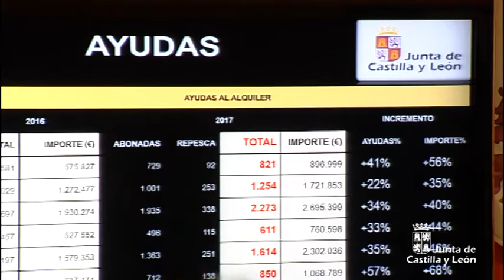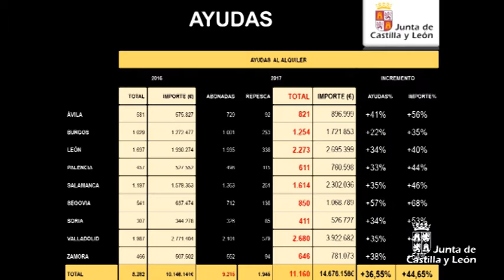La Junta complementa las ayudas al alquiler 2017 con más de 14,6 millones de euros de subvención